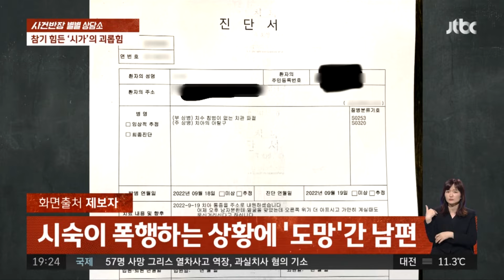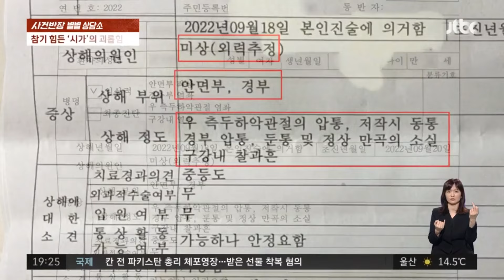[별별상담소] 결혼 후, 시가의 폭언·폭행 끊임없는 괴롭힘…남편은 '도망'? / JTBC 사건반장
결혼 8년 차인 원 씨는 결혼 전부터 시가와 문제가 많았지만 둘만 잘 살면 된다는 생각에 결혼을 감행했다고 하는데요.

이런 원 씨의 생각이 너무 안일했던 걸까요?

결혼 후, 시가는 끊임없이 원 씨를 괴롭혔다고 합니다.

시모는 매일같이 원 씨에게 폭언을 했고, 자기만 믿으라던 남편은 나 몰라라 했다고 하는데요.

더 이상 결혼 생활을 지속하기 힘들던 찰나, 원 씨에게 기가 막힌 일이 일어나고 말았습니다.

일이 있어서 시가에 간 원 씨에게 남편의 형, 즉 시숙이 다짜고짜 폭행을 한 겁니다.

시숙의 폭행으로 원 씨는 치아가 4개나 파손되기까지 했는데요.

더욱 황당한 건 함께 있던 남편이 그대로 도망을 가버렸다는 겁니다.

한 순간에 아이와 둘만 남게 된 원 씨 그녀는 이 상황을 어떻게 하면 해결할 수 있을까요?